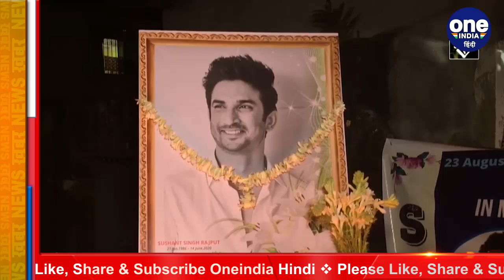Sushant Rajput Case: पिता KK Singh का बड़ा बयान- हो सकता है खुदकुशी की हो | वनइंडिया हिंदी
The father of actor Sushant Singh Rajput in his statement to the Mumbai Police has said he "feels that Sushant might have done suicide out of dejection". Mr Rajput's father KK Singh, who lives with family in Bihar, had filed a police complaint in Patna against his son's friend and actor Rhea Chakraborty for allegedly cheating him financially and driving him to suicide.Watch video,

सुशांत सिंह राजपूत केस में सीबीआई जांच चल रही है और इस कथित सुसाइड केस की गुत्थी सुलझाने की कोशिश की जा रही है. लेकिन इस बीच अब खबर में एक नया मोड़ आ गया है.एनडीटीवी की खबर के मुताबिक सुशांत सिंह राजपूत के पिता केके सिंह ने बयान में कहा है कि मुझे लगता है कि सुशांत ने उदासी के चलते खुदकुशी की हो..ऐसा हो सकता है. देखें वीडियो